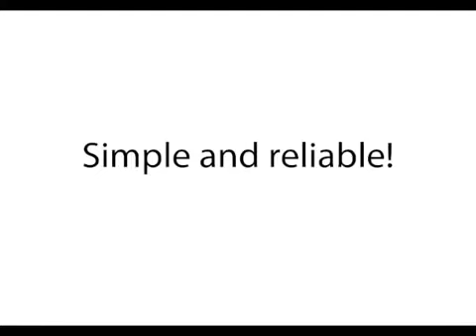TechnoAlpin pro air solutions corporate video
Techno Alpin are the worlds market leader in the manufacture and install of snow making machines for ski resorts. They have over 20 years experience in making these machines and have them on the majority of major and minor ski resorts. Techno Alpin decided to use thir technological knowhow of how to make snow in developing the DCT range of dust suppression controllers. These machines use the same concept of very high performance fans coupled with high pressure pumps and fine ceramic nozzles to create a super fine spray mist which can lay dust at source.